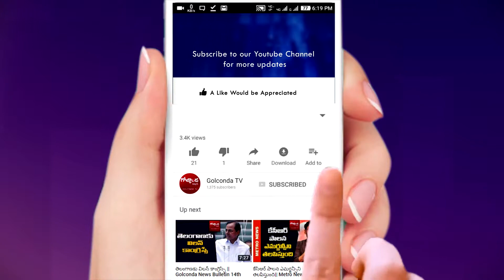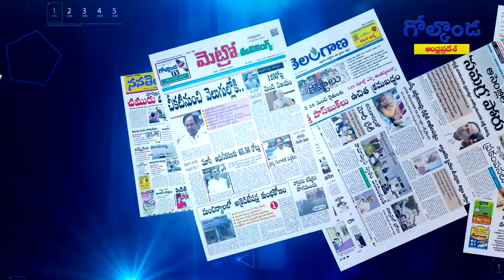తెలుగువారి యుగాది || Special Program on Telugu Traditional Fest Ugadhi 2018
తెలుగువారి యుగాది